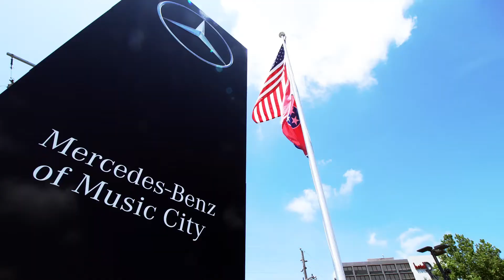Mercedes-Benz of Music City Mobile Service - We Come to YOU!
We understand. Sometimes finding the time to get your Mercedes-Benz to the dealership for service can be a little daunting.
Now we can meet you where you are with our new Mobile Service Sprinter Van!
You can have your car serviced while you're home, work or wherever you may be!